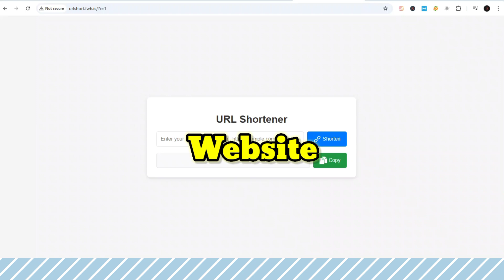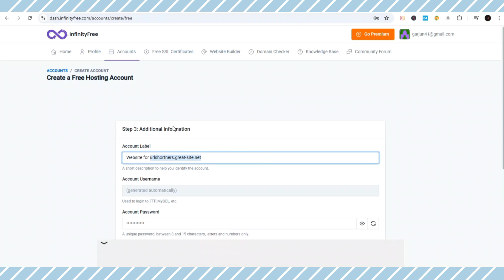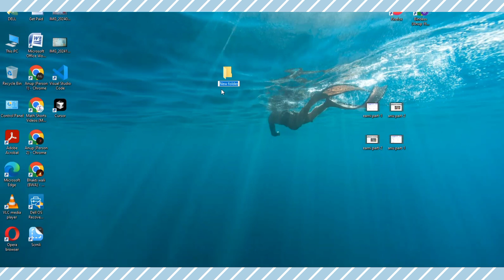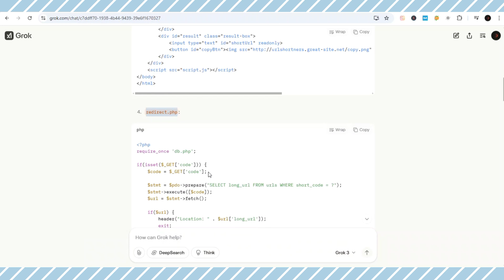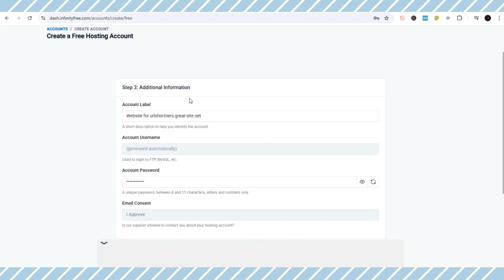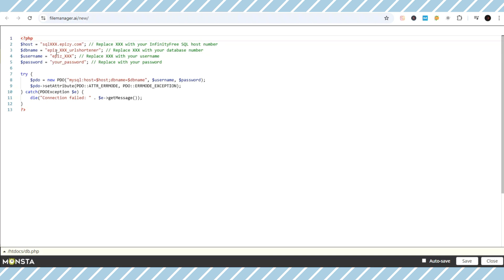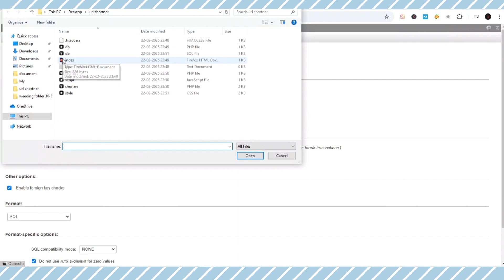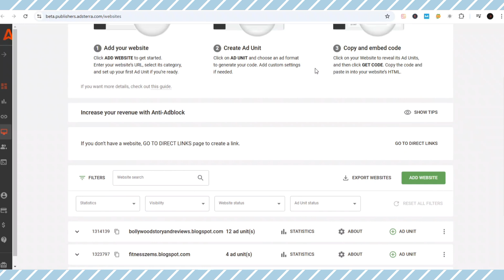Grok 3: Create URL Shortening Website for FREE Using Grok 3 AI and Make Monthly With Adsterra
Grok 3: Create URL Shortening Website for FREE Using Grok 3 AI and Make 6 Monthly With Adsterra
🚀 Learn how to build a profitable URL shortener website using Grok 3 and monetize it with Adsterra! In this step-by-step tutorial, I’ll show you how I created a URL shortener that earns passive income step by step. @Anup.guptaa @AnupGuptaa
Recommended videos-
Query Solved:
1. How to get free traffic for CPA marketing in 2025
4. How to Make Mney with deepseek
6. Make oney with Deepseek AI 2025